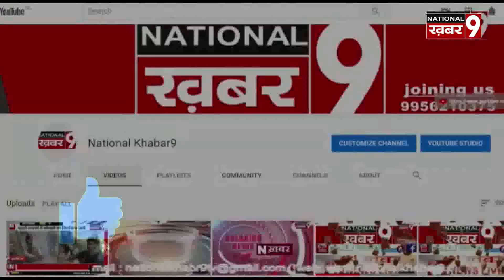कुशीनगर के गांव बहोरापुर नौकाटोला दो पक्षों में हुई भिड़ंत वही बशारत अंसारी की रिपोर्ट आयी कोरोना पॉ